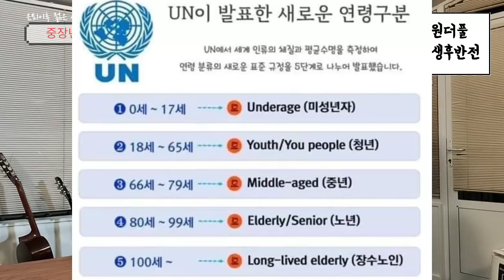은퇴이후 젊은사람 만나면 하지 말아야 할 것들 - 원더풀 인생후반전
젊은사람 만나면 하고 싶은말이 있으신가요? 하지만 은퇴이후 젊은사람 만나면 하지 말아야 할 것들 있습니다. 다가오는 추석에도 하지 말아야 할 것들이 있습니다.